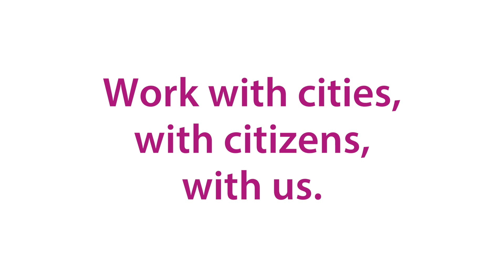Rafał Trzaskowski, mayor of Warsaw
What do city leaders want for the future of Europe? We asked some mayors at our recent conference in Edinburgh.